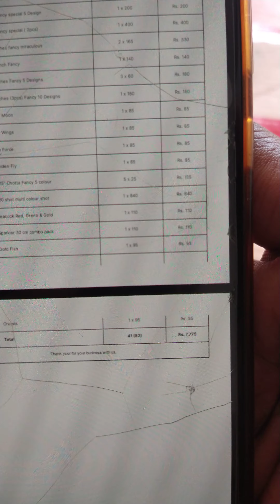Unboxing part 1 sivan crackers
Unboxing sivan crackers
forgive for cranky voice and shaky video